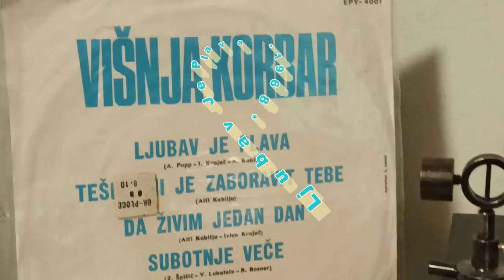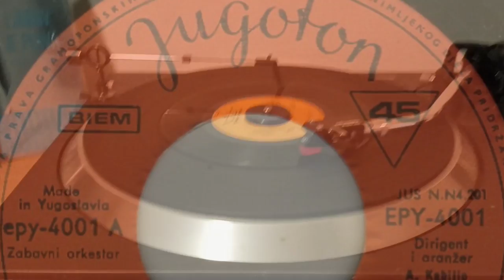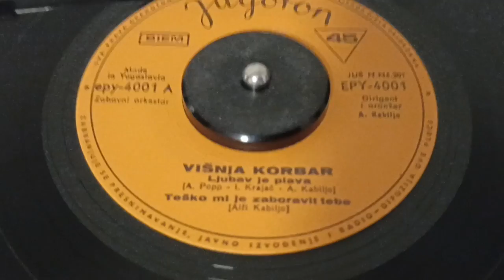Višnja Korbar – Ljubav Je Plava (Love Is Blue / L'amour Est Bleu) *1968* /// *vinyl* *mono* /ESC'67/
Label: Jugoton – EPY-4001
Format:
Vinyl, 7", 45 RPM, EP
Country: Yugoslavia
Released: 1968
Genre: Pop
Style: Schlager

Lyrics By – A. Kabiljo, I. Krajač

Arranged By – A. Kabiljo
Conductor – A. Kabiljo*, M. Prohaska
Lacquer Cut By – MK, VP
Orchestra – Festivalski Zabavni Orkestar (tracks: B2), Zabavni Orkestar (tracks: A1, A2, B1)

Manufactured By – Gramofonskih Ploča Zagreb Dubrava
Printed By – "Naša Djeca", Zagreb

Turntable: Technics Direct Drive Automatic SL-1410 mk2
Cables: Audio Technica AT-6101 OCC

PROMOTION ONLY!